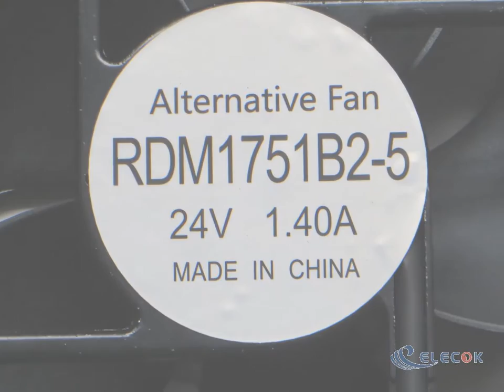X-FAN RDM1751B2-5 24V 1.40A 4wires Cooling Fan substitute